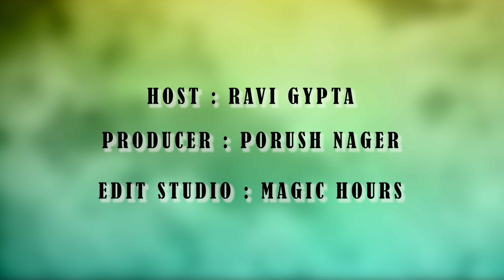Podcast with Wushu International Wrestler and Actor from the Gurjar community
Title: Podcast with Wushu International Wrestler and Actor from the Gurjar community

About the video:
I interviewed JP Awana, a Wushu International wrestler and actor from the Gurjar community. He shared his life experiences, such as why he left wrestling, was not interested in government jobs, and joined the acting line.

I hope you like it. It will motivate us to create more content.